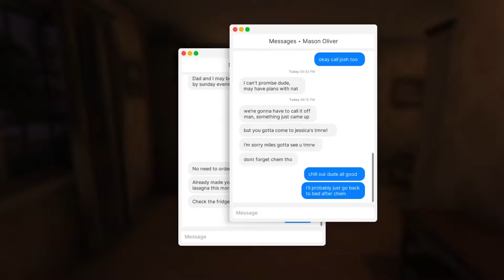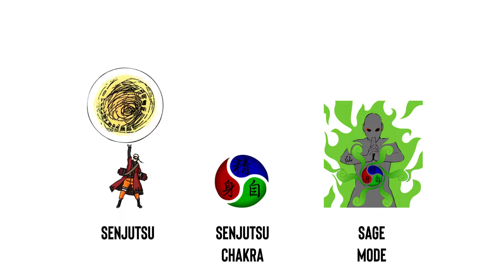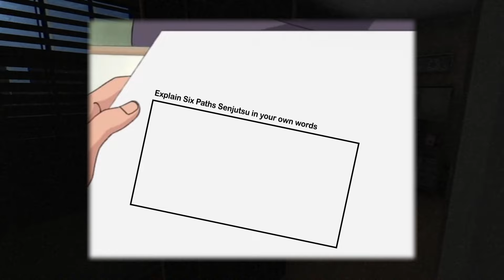distinguishing six paths senjutsu/sage mode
yo again

just trying to keep it simple.. their is a bit more to sage mode for example depending on where you learn it, you can also acquire special techniques but it’s overall just a massive buff all around to a character in naruto..